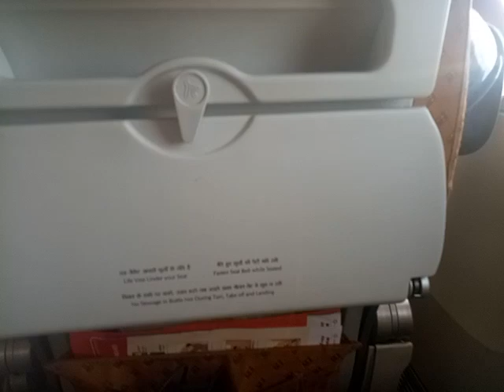Landing in Toronto Canada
I was travelled in Air India from Delhi to Toronto in winter season.